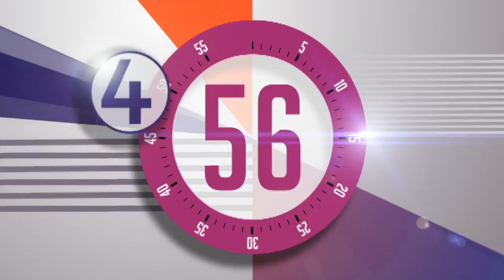Wall collapse kills pupil - Ebola spreads - Frankie Knuckles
A wall has collapsed at school in Scotland killing a 12 year old girl - The immigration minister says Yashika Bageerathi is not an exceptional case and will not stop her deportation - Ebola virus outbreak is spreading in West Africa - Legendary house music DJ Frankie Knuckles dies - Eat 7 pieces of fruit and veg a day, not 5.Sign up for Snowmail, your daily preview of what is on Channel 4 News, sent straight to your inbox,